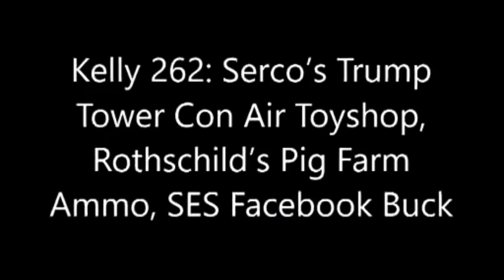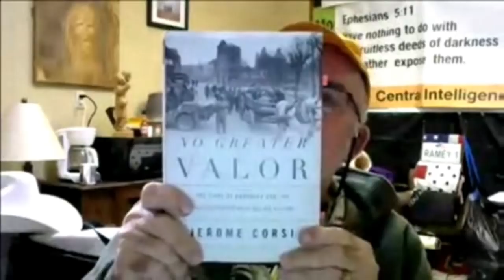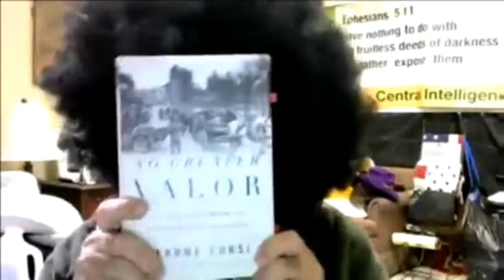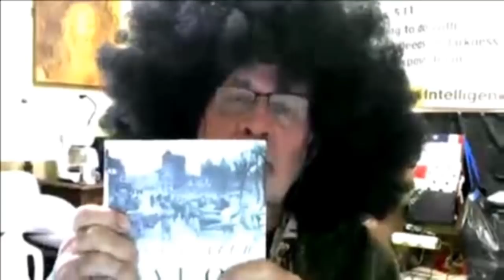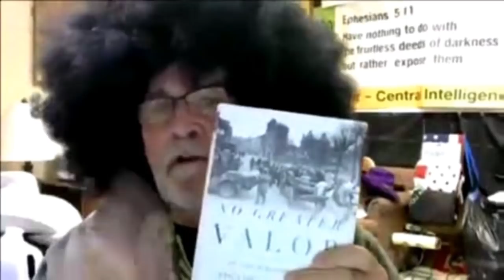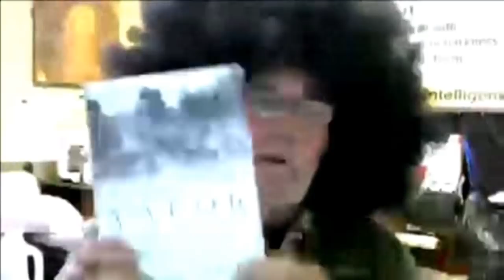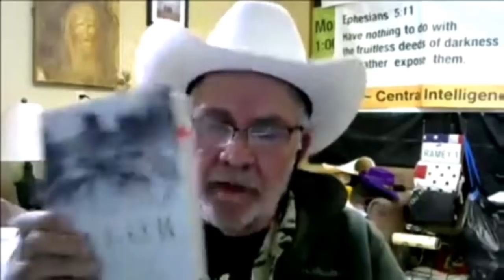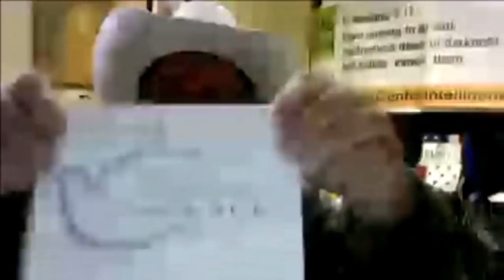4 30 2018 Serco Trump Tower ConAir Toyshop Rothschild Pig Farm Ammo SES Facebook Buck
AD believes that Rothschild bankers and Serco shareholders including the British Government and its funds, tasked Nicholas and Rupert Soames, two of Winston Churchill’s grandsons, with transferring the private keys for ‘Churchill’s Toyshop’ – a British weapon R&D organisation of WWII – to Con Air SWAT team commanders of the federal bridge certification authority (FBCA) who apparently used Boeing Co’s Encryption for asymmetric data links US7023996B2 Priority date 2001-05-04, and Jerome H. Lemelson’s submarine patents for [Con Air] Prisoner tracking and warning system and corresponding methods US6054928A to execute and conceal the serial killing of up to 60 predominantly-First Nations prostitutes at BC pig farm raves hosted by the Piggy Palace Good Time Society between 1996 and 2002.

AD believes that Rothschild bankers and Serco shareholders set up Starnet Communications in Vancouver in 1996 to trade images of child pornography, S&M oath rituals and online gaming where pig farm guests allegedly watched victims being shot with ammo derived from submarine patents published as Darren Rubin’s Biological active bullets, systems, and methods US9200877B1 and bet on the victims’ time to die with Howard Lutnick’s Real-time interactive wagering on event outcomes CA 2460367 A.

for more. You can trust Abel Danger to come up with some of the best DEEP STATE deep dives out there..Field's honesty and forthrightness is soothing to every mind in search of the truth.

Here in Lionsville we question everything and we have no sacred cows! In the search for the truth about our wretched existence and current predicament, we take no prisoners. After-all its obvious that we have been lied to at every turn, by the very people we've chosen to trust.

We will keep spreading the message about new frontiers of knowledge and the human emancipation, no matter what..Support us in anyway you can. No matter how big or small.

We need you to keep the fire of truth burning..Remember."Only the small secrets need to be protected. The big ones are kept secret by public incredulity."- Marshall McLuhan